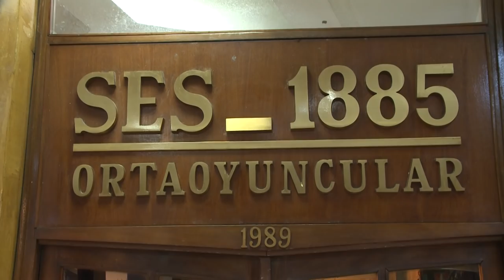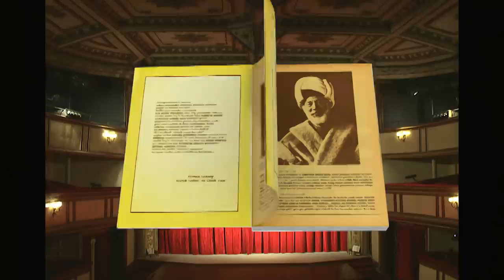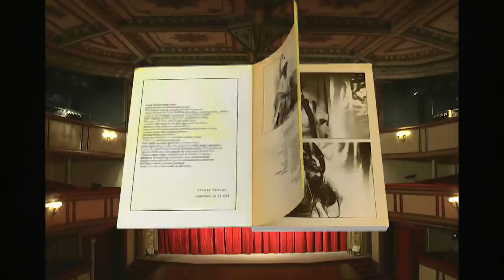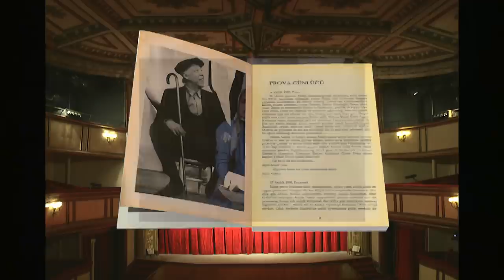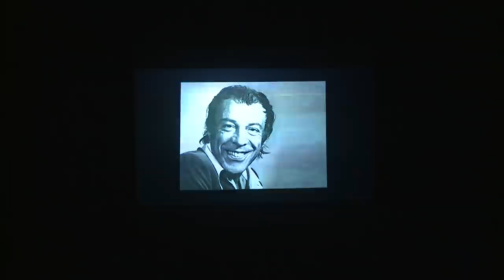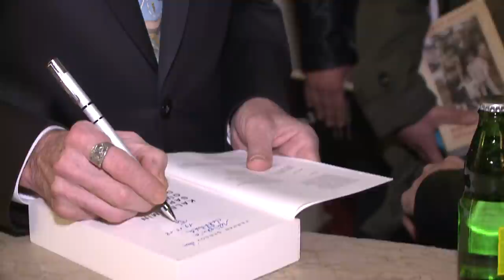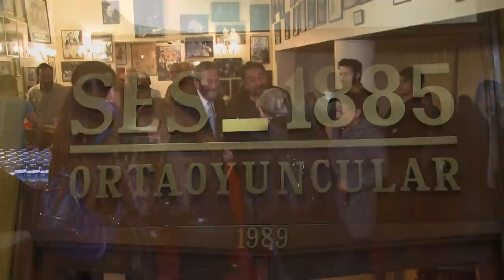Münir Özkul'u Anma Gecesi | 14 Mart 2018 Ses-1885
Ustamız Münir Özkul'un 14 Mart 2018'de Ses-1885'te düzenlenen anma gecesi videosu.

ORTAOYUNCULAR ©